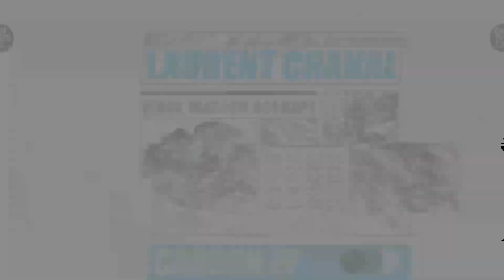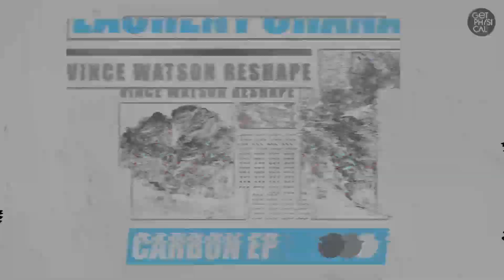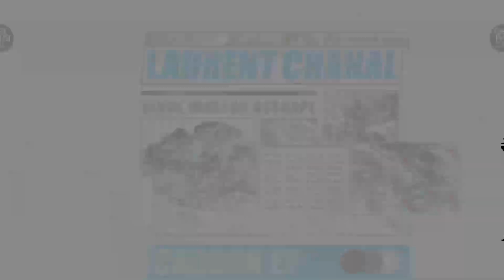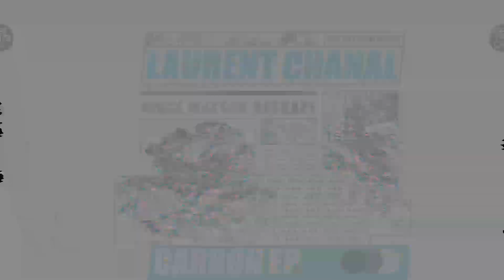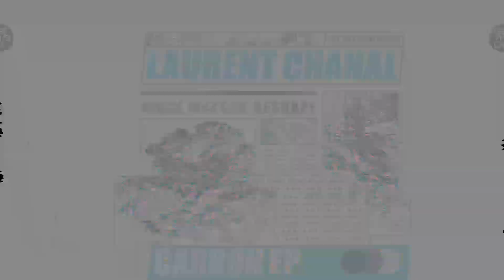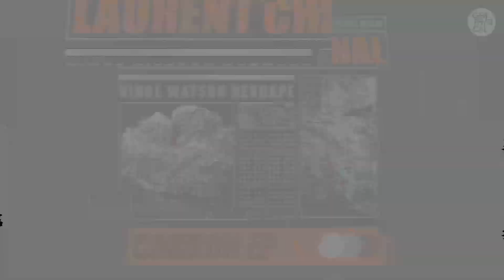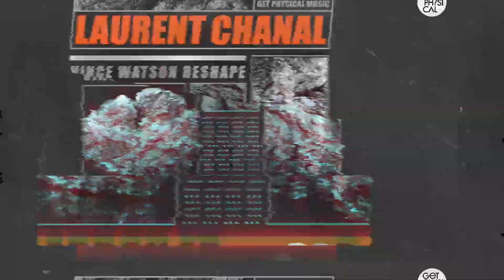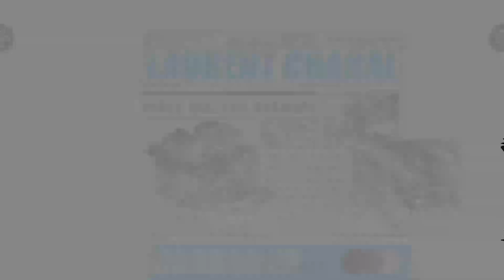Laurent Chanal - Carbon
This October, Get Physical Music will inaugurate their Detroit Gets Physical series, curated by DJ One Five. Before then, the label look to release a series of taster EPs, with the first one coming from Laurent Chanal.

Chanal's roots date back to lighting up clubs with tech house sounds in the mid-nineties. Since then he has gone on to international acclaim as both Petit Ange and under his own name with music on labels such Resopal and more. His colourful sounds owe a lot to Detroit and he has had support for them from greats like Sasha and Laurent Garnier.

The superbly compelling 'Carbon' is a deep, rolling track where house meets techno. The main chord riff loops hypnotically as the smooth drums suck you in. Lithe, textured synths join the mix later on to lift the energy and ensure the club goes wild.

Remixing is UK mainstay Vince Watson, who has been a pivotal artist since the 90s. His connection with Detroit runs deep having released on vital Motor City labels like Planet E and 430 West. He serves up two separate remixes, Part 1+2, as well as combining both into a third version. Each one brings more intensity as the pressure builds through sleek synths and rumbling drums. A raw sense of futuristic machine soul and grainy atmosphere defines each track and truly conveys that authentic Detroit sound.

The fantastic Carbon EP joins the dots between European and Mid-Western sounds in stylish new ways.